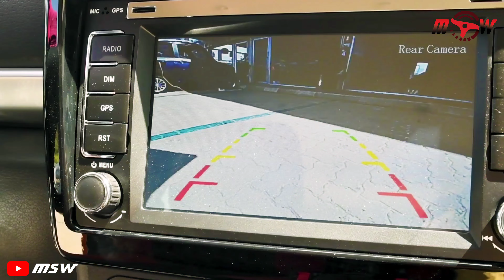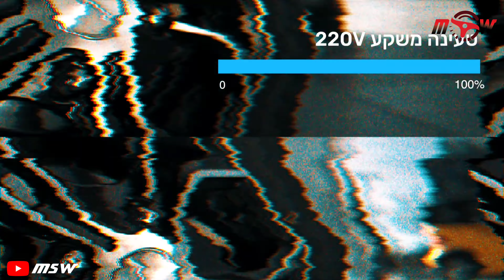Palki Electric car in Bangladesh 2022 || পাল্কি ইলেকট্রিক কার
Palki Mini Electric car in Bangladesh 2022 || BEV001 Electric Car

Palki is the first electric vehicle manufacturing company in Bangladesh. Palki manufactures high-quality, long-range electric cars with innovative fast battery swap technology and operates a chain of battery changing stations. Palki is an electric vehicle assembly company that specializes in micro passenger vehicles and micro SUVs. Palki started its journey when the Father of the Nation Sheikh Mujibur Rahman’s 100th Birthday is celebrated.